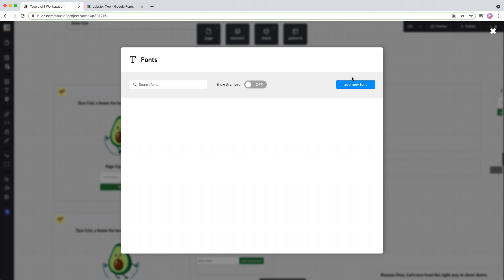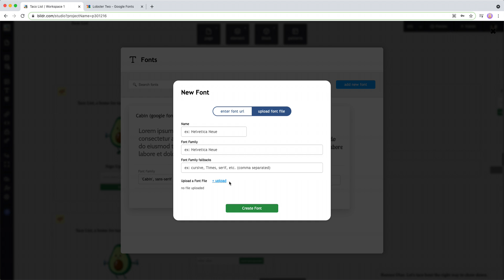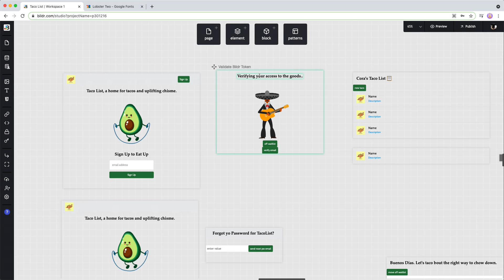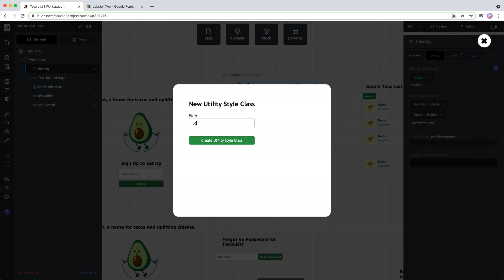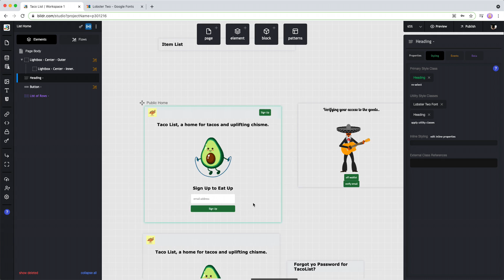Uploading & Using Custom Fonts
Upload a custom font and then apply it your elements with reckless abandon. ⭐